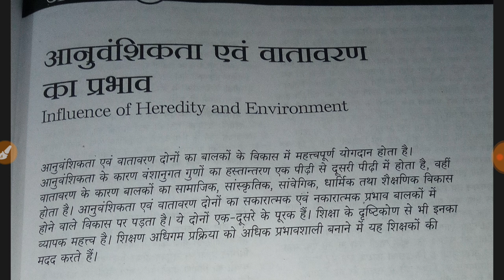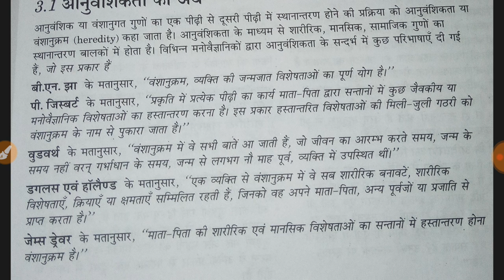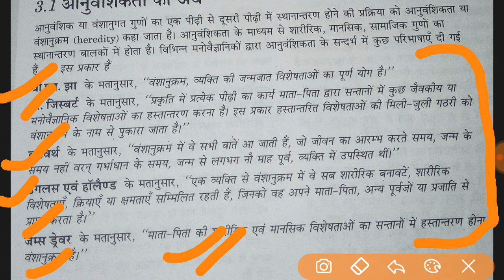अनुवांशिकता का प्रभाव ।विभिन्न मनोवैज्ञानिक के अनुसार अनुवांशिकता की परिभाषा।